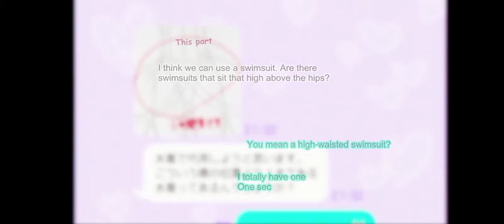a lot happened after I saw that photo